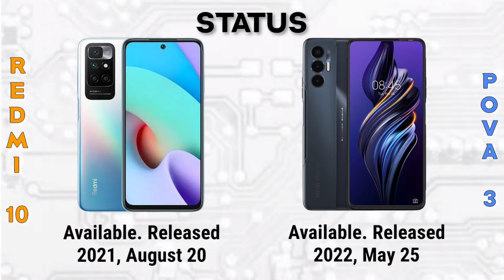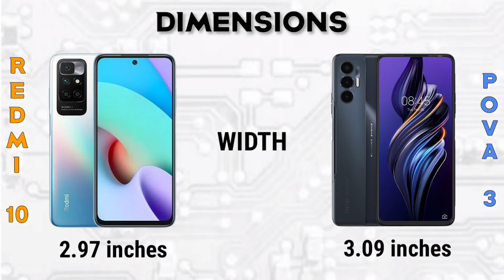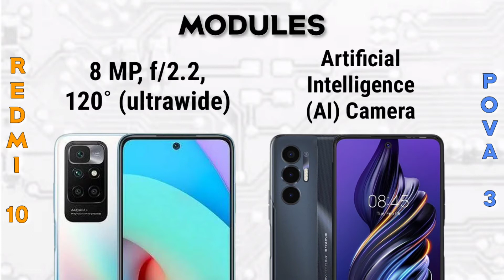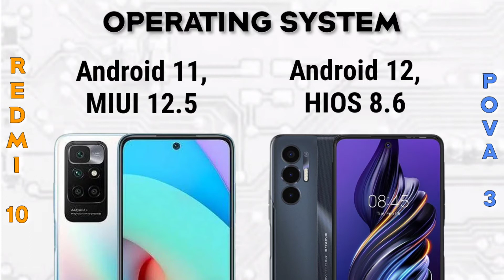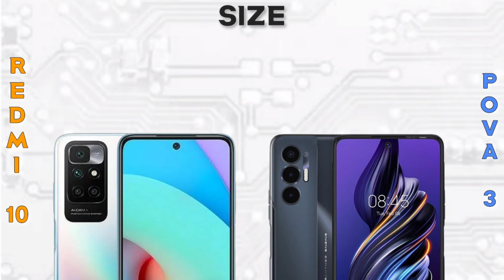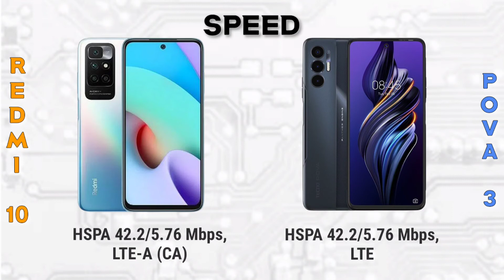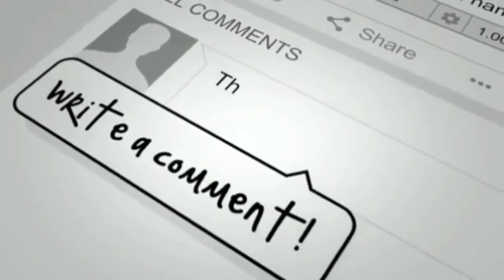Xiaomi Redmi 10 vs Tecno Pova 3 | Specification | Comparison | Features | Price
Summary Specification

📱Brand: Xiaomi
👉Processor: Mediatek Helio G88
👉RAM: 4 GB, 6 GB
👉Storage: 64 GB, 128 GB
👉Display: 6.5 inches
👉Camera: Quad Camera
🔋Battery: Li-Po 5000 mAh

📱Brand: Tecno
👉RAM: 4 GB, 6GB
👉Display: 6.9 inches
👉Camera: Triple Camera
🔋Battery: Li-Po 7000 mAh